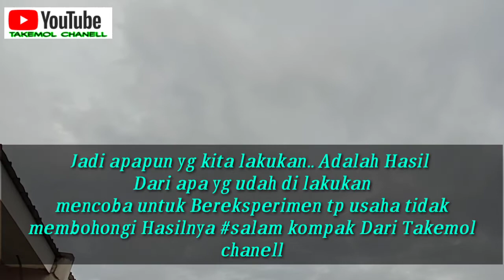Bereksperimen||Menanam pohon salix|| Dari Bekas Potongan 🌲 salix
Semoga eksperimen saya bermanfaat ya temen-temen,
Saya mencoba menanam bekas ptongan pohon salix apakah tumbuh di Indonesia , ternyata tumbuh kawan🙏

Ayo suport trus cahnell saya